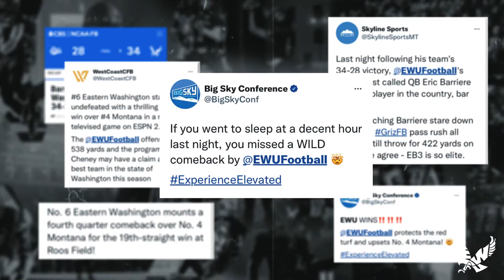EWU WEEK 6 Game Reel